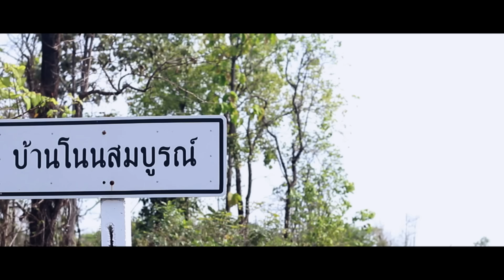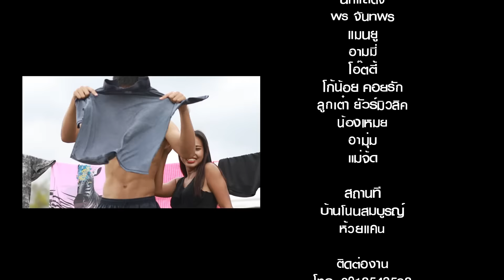ปูหนีบอีปิ - พร จันทพร【Official MV 】PON JANTAPON - พอดีม่วน STUDIO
เพลง ปูหนีบอีปิ (Poo Neep E-Pi)
ศิลปิน : พร จันทพร (PON JANTAPON)
คำร้อง/ทำนอง : สะเลอปี้
เรียบเรียง : วาไรตี้พอดีม่วน
Label : พอดีม่วน STUDIO

ชื่อเข้าโรงเรียนข่อยชื่อว่าเดือนเพ็ญ
แต่ว่าชื่อเล่นหมู่เอิ้นว่ากะปิ
อีแม่ตั้งให้ย้อนโตดำขี่หมี่
แต่กะยินดีและภูมิใจ

มื้อนี้ ผอ.เพิ่นขอลาไปงานแต่ง
กะเลยต้องแจ้งให้หยุดเรียนหยุดสอน
จั่งแม่นดีใจปิแสนสะออน
มื้อนี้สิคอนกะต่าลงท่ง

ว่าสิไปหาก่นปูอยู่ฟากคูฝาย
เอามาป่นให้อ้ายได้กินนำกัน
ก่นไปดีๆทำไมถึงเป็นอย่างนั้น
อ้ายจ๋ามาส่อยปิแหน่

ปูหนีบอีปิอิปิอิปิอิปิอิปิ เกือบตาย
ปูหนีบอีปิอิปิอิปิอิปิอิปิ เจ็บหลาย
มาเอาอีปิอิปิอิปิอิปิอิปิ แหน่อ้าย
สิขาดใจตายย้อนว่าปูหนีบปิ

(ซ้ำทั้งเพลง)